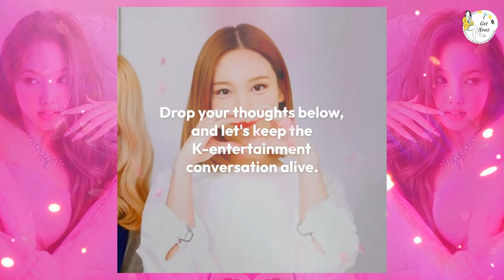TWICE's Nayeon Opens Up About Struggles with Extreme Dieting Ahead of Solo Comeback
🍃💔 TWICE's Nayeon gets candid about the challenges she faced with extreme dieting as she prepared for her highly anticipated solo comeback. In this heartfelt video, Nayeon shares her personal struggles, the pressures of the industry, and how she navigated through these difficult times. Join us as we explore the emotional and physical toll of extreme dieting on Nayeon, the support she received from her fellow TWICE members, and the inspiring message she has for her fans. TWICE Nayeon SoloComeback ExtremeDieting Inspiration 🍃💔🌟